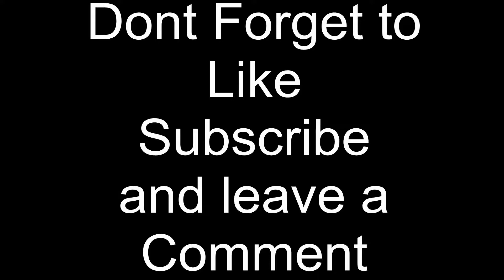(Advanced Ad) Best Buy 09/01/2013 to 09/07/2013